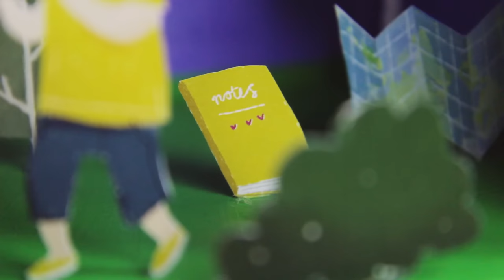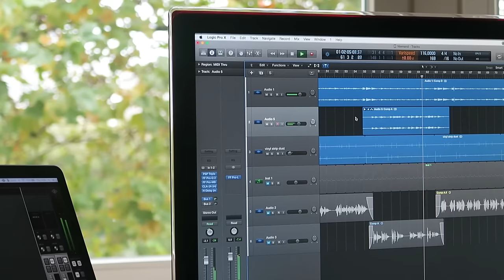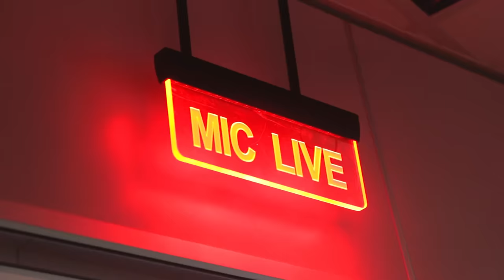ZENUWEN | Teske & Co. #5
Live optreden bij de radio is niet niks! In de vijfde aflevering van Teske & Co. zie je hoe Teske zich voorbereidt op haar bezoek aan Giel op 3FM en de zenuwen zijn duidelijk aanwezig.

CREDITS:

Illustraties & huisstijl: Silvana Herrebout
Intro muziek: Sjoerd Limberger

OVER TESKE & CO.

Teske & Co. is een documentaire serie waarin mijn zus Saske en haar vriend Alwin mijn leven als YouTuber, blogger en zangeres op een persoonlijke en pure manier vastleggen. Een jaar lang kun je meekijken met alle avonturen die ik beleef!